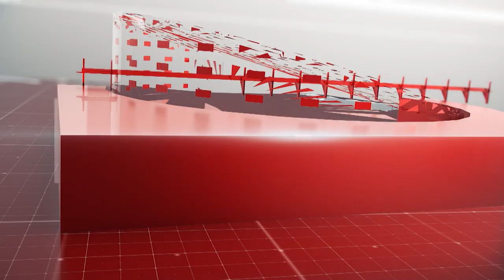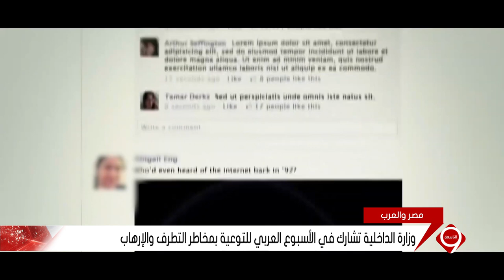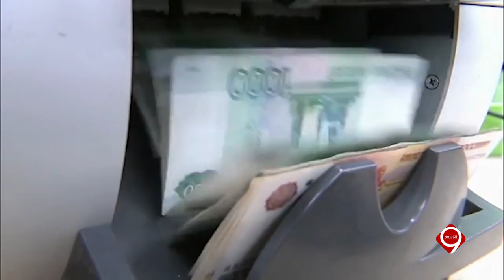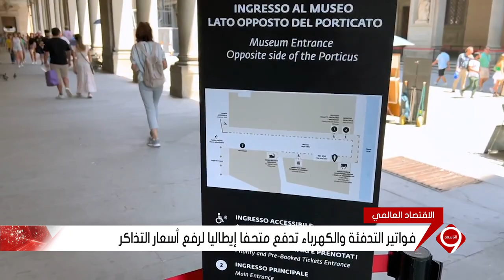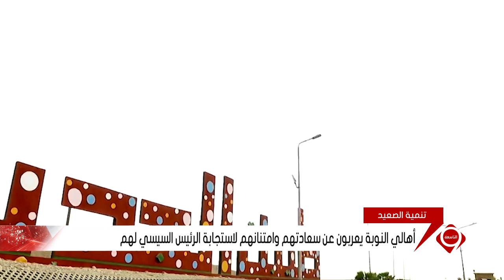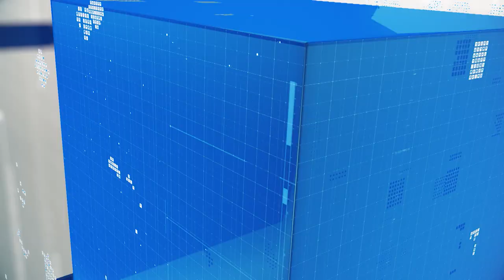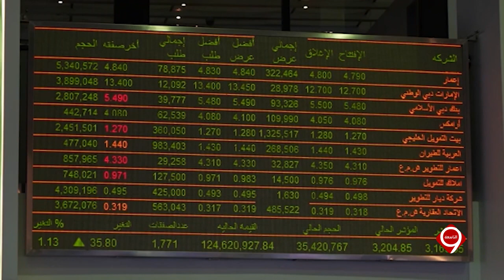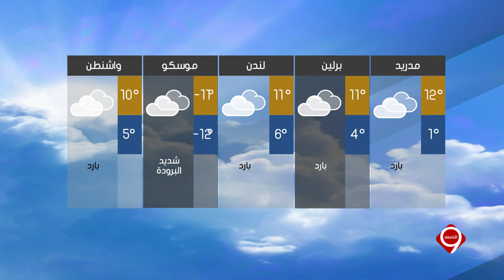نشرة التاسعة | أهم الأخبار السياسية والاقتصادية محليا وعالميا.. 10-1-2023